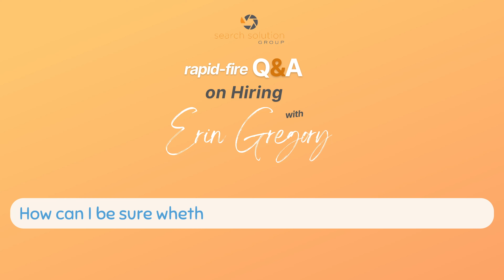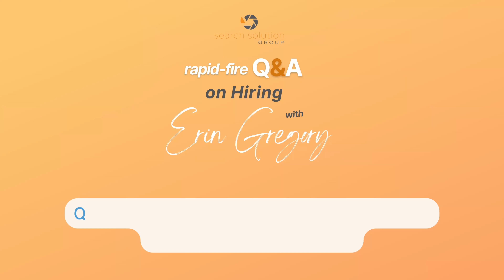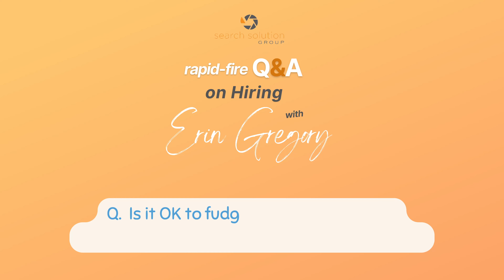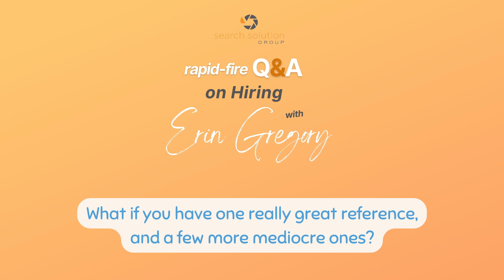Rapid Fire Q&A with Erin Gregory: Your Burning Questions on Hiring, Answered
Executive Recruiter Erin Gregory sits down for a rapid-fire Q&A session on burning questions many candidates have about the hiring process.

Want to learn more about how to make your resume stand out? Watch this video for tips on the current job climate.